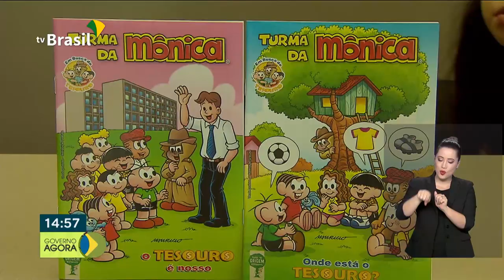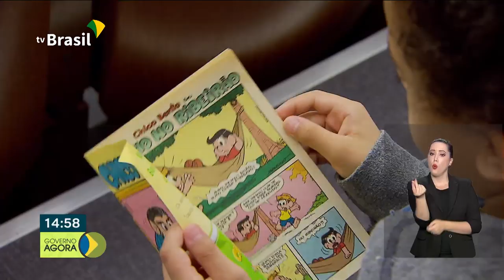Tesouro Nacional lança projeto para ensinar educação financeira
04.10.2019 - Governo alcança meta deste ano para privatização e concessões.Tesouro Nacional lança projeto para ensinar educação financeira.